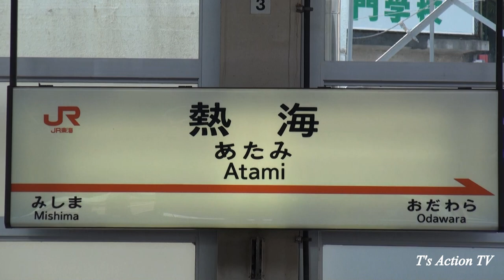東海道新幹線熱海駅 Welcome to the Shinkansen This is the superexpress ATAMI station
Welcome to the Shinkansen. This is the superexpress
Central Japan Railway Company
Shinkansen
JR東海熱海駅の様子